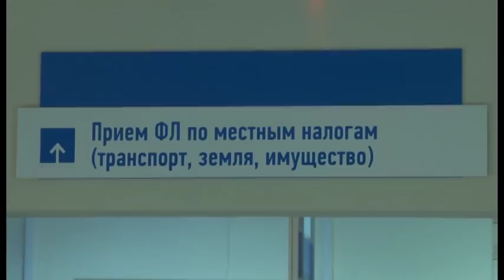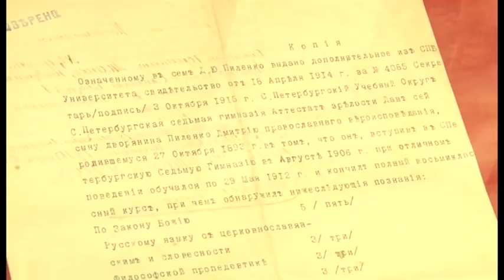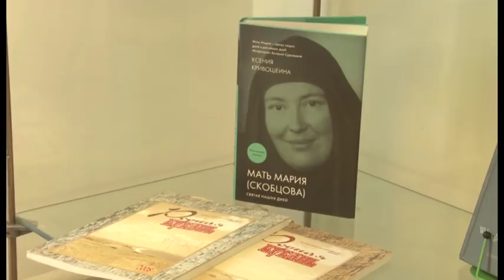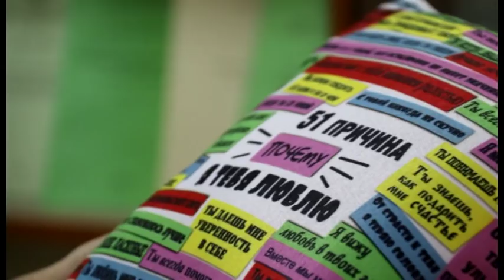Новости "Анапа Регион" от 21 декабря 2017 года